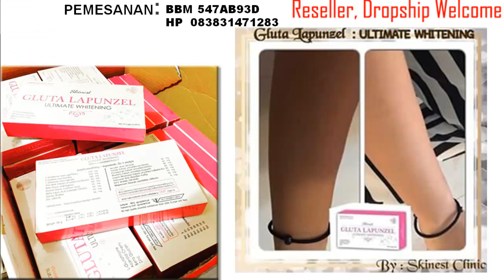Jual Gluta Lapunzel Pemutih Kulit Original Murah Asli Situbondo 083831471283